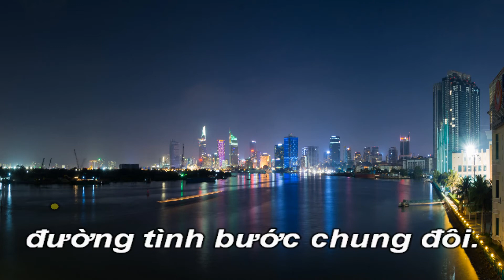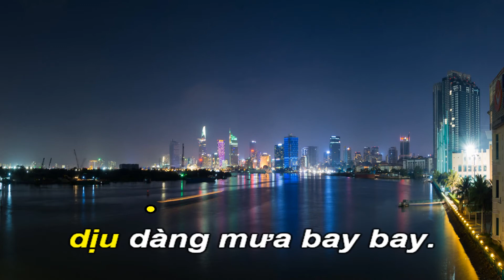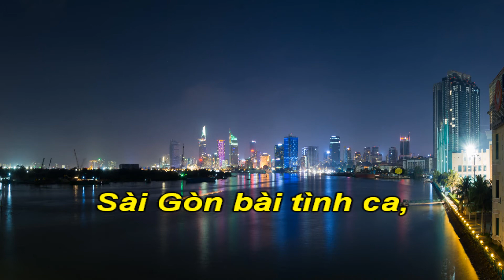Sài Gòn Em Và Tôi-Karaoke Tone Nữ Thấp-C-Chacha-T120-Quốc Hiệp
Một bài hát về Sài Gòn của nhạc sỹ Nguyễn Ánh 9.
Cùng lời cầu mong:  SÀI GÒN ƠI! MAU KHỎE LẠI.
Nguyễn Ánh 9. Tên thật: Nguyễn Đình Ánh, tên thánh: Jerome Nguyễn Đình Ánh. Là một nhạc sĩ Việt Nam kiêm một nhạc công chơi dương cầm.
Ông sinh ngày 1 tháng 1 năm 1940 tại tỉnh Ninh Thuận, Việt Nam (cũng có nguồn viết ông sinh năm 1939), là út trong một gia đình khá giả có ba người con. Gia đình Nguyễn Đình Ánh chuyển đến Nha Trang và năm ông 11 tuổi thì vào Sài Gòn.
Nguyễn Đình Ánh theo học trường Taberd đến năm 1954 rồi lên Đà Lạt, ở nội trú trường Yersin cho đến năm 1958. Năm 18 tuổi đã theo đuổi con đường âm nhạc. Ông tập chơi dương cầm từ nhỏ và trong thời gian học ở Đà Lạt, Nguyễn Đình Ánh có quen biết với nhạc sĩ Hoàng Nguyên và được Hoàng Nguyên dìu dắt vào con đường âm nhạc.
Những năm đầu thập niên 1970, Nguyễn Ánh 9 cộng tác với nhiều vũ trường lớn ở Sài Gòn. Ông đã từng đệm dương cầm cho những ca sĩ nổi tiếng như Khánh Ly, Thái Thanh. Trong một cuộc phỏng vấn, Nguyễn Ánh 9 đã nói ông mê nhất được đệm đàn cho hai danh ca này. Cũng thời gian đó, ông viết vài nhạc phẩm nổi tiếng như "Mùa thu cánh nâu", "Đêm tình yêu".
Ngày 27 tháng 5 năm 2006, Trung tâm Thúy Nga tổ chức đại nhạc hội trực tiếp thu hình Paris By Night 83 - Những Khúc Hát Ân Tình tại California, Hoa Kỳ để vinh danh ba nhạc sĩ Xuân Tiên, Thanh Sơn và Nguyễn Ánh 9. Tối ngày 21 tháng 11 năm 2010, chương trình Con đường âm nhạc tháng 11 vinh danh nhạc sĩ Nguyễn Ánh 9 đã diễn ra tại Nhà hát Quân đội, thành phố Hồ Chí Minh và được truyền hình trực tiếp trên kênh VTV3.
Sau một thời dài chịu dựng căn bệnh viêm phổi, suy tim, vào lúc trưa 14 giờ 00, ngày 14 tháng 4 năm 2016 ông hôn mê, và trút hơi thở cuối cùng tại Bệnh viện Đại học Y – Dược Thành phố Hồ Chí Minh, hưởng thọ 77 tuổi.
Những bài hát phổ biến: Ai đưa em về, Biệt khúc, Buồn ơi chào mi, Cô đơn, Không, Không 2, Lặng lẽ tiếng dương cầm, Mùa thu cánh nâu, Tình khúc chiều mưa, Tình yêu đến trong giã từ, Trọn kiếp đơn côi...